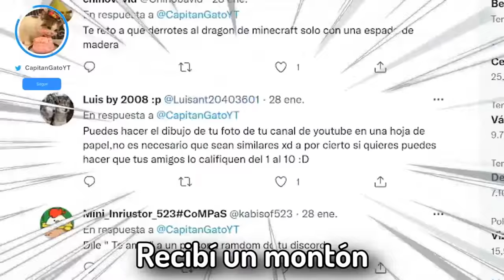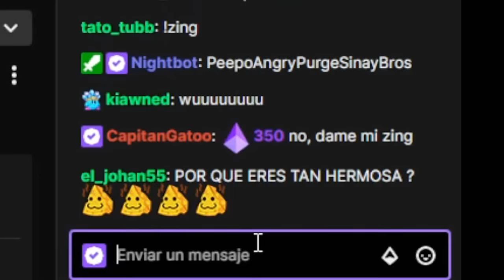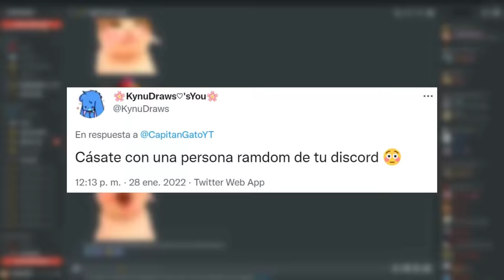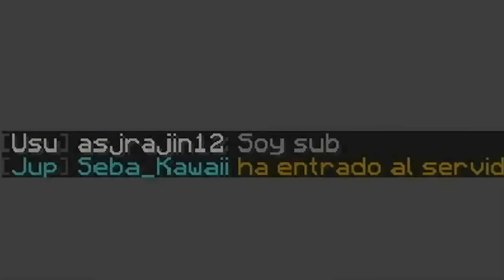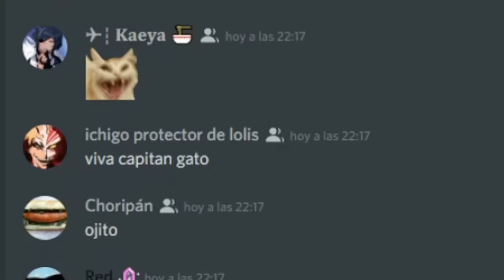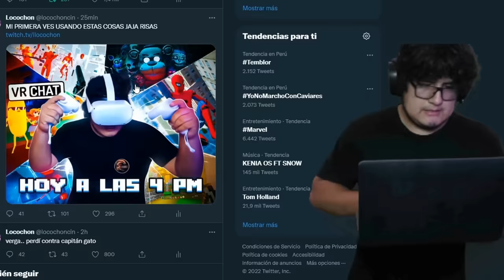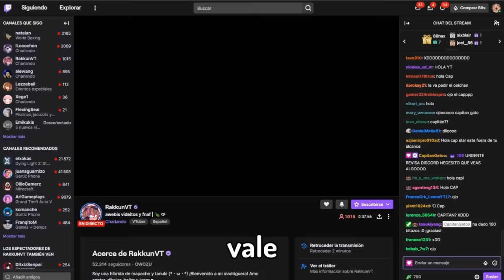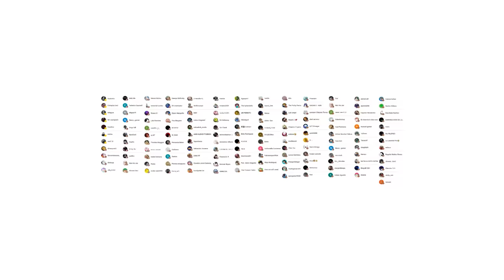😳Hice TODOS los RETOS que me PIDIERON | Capitán Gato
😳Hoy hice TODOS los RETOS que me dejaron por twitter, incluyendo mostrar mi rostro...😖
Espero que les guste la edición del video, puesto que es una nueva forma de editar y de hacer los videos, veamos si sale una parte 2 de esta temática que, amé grabar.💝

Video inspirado de: @JustNova111 (me dio permiso de subir este video uwu)